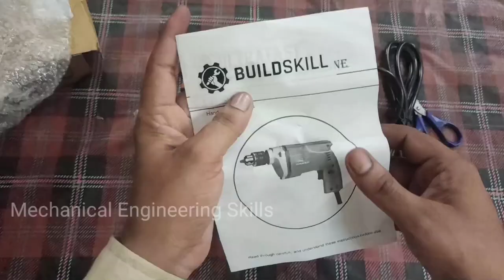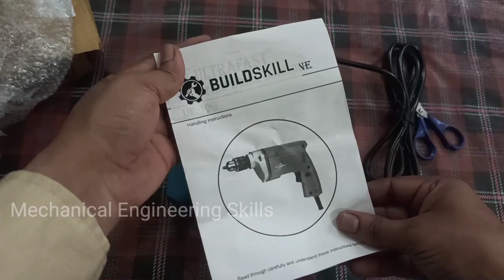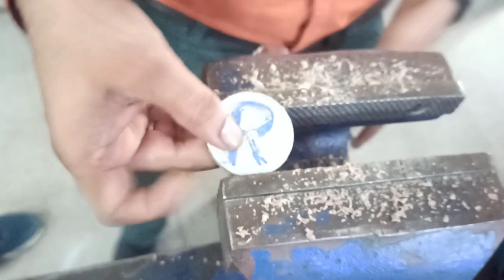Buildskill Professional Heavy Duty High Quality Electric Home DIY - Pistol Grip Drill Machine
दोस्तों आज की इस वीडियो में हम रिव्यू करने वाले हैं बील्ड  स्किल की पोर्टेबल इलेक्ट्रिक ड्रिल मशीन जो कि काफी अच्छी ड्रिल मशीन है आपको अगर 10 एमएम तक  का जो भी वर्क है घर पर हो या अपनी वर्कशॉप में तो आप उसके लिए इसको मंगा सकते हैं काफी अच्छी ड्रिल मशीन है मैंने पर्सनल अपने यूज़ के लिए मंगाई है तो आप भी मंगा सकते हैं लिंक मैं आपको नीचे दे रहा हूं तो वहां से आप इसको खरीद सकते हैं

 अगर आप इसको खरीदना चाहते हैं तो यहां से खरीद सकते हैं
Buildskill BBED1100-Blue Professional Heavy Duty High Quality Electric Home DIY - Pistol Grip Drill

Buildskill BGBH20RE Rotary Hammer Drill (20 mm Chuck Size, 800 W)

Build Skill Drill Machine

Drill bit set

App name - Mechanical Engineering Skills .